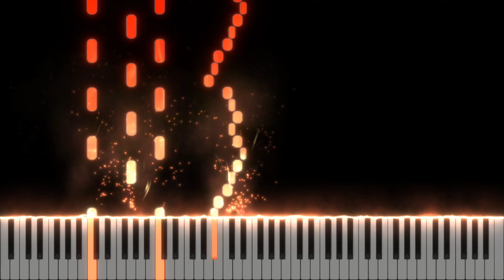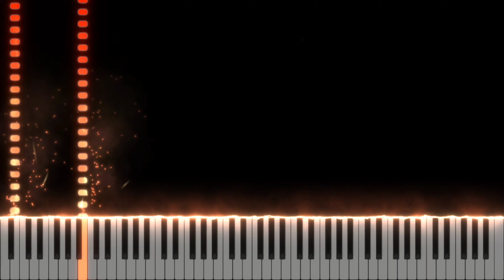Bleach (ブリーチ) - Incantations Part C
Huge thanks to Hayden for rendering this video! I had laggy issues

Requested by a friend of mines! He claims to have not found any sheets or arrangements of Bleach's Incantation OSTs

Glad he reached out to me, hope you enjoy the sheets! Train vigorously and you'll reach things you've never expected before